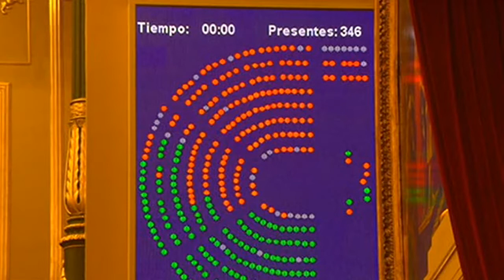El PNV consigue subida de pensiones en los Presupuestos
Los Presupuestos siguen adelante gracias al apoyo del PNV

El portavoz parlamentario del PNV, Aitor Esteban, ha insistido en el debate sobre los presupuestos de 2018 en el Congreso que su apoyo al Gobierno no es un cheque en blanco y vetarán las cuentas públicas si se constituye un Govern en Cataluña y no se levanta la aplicación del artículo 155 de la Constitución.